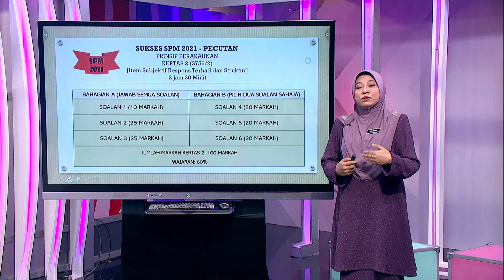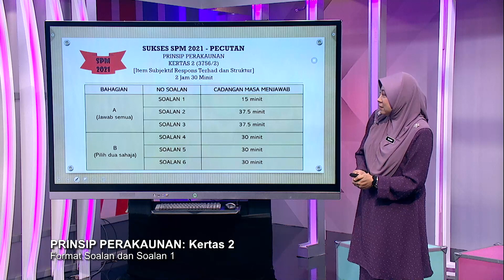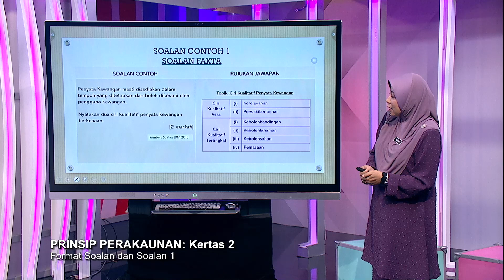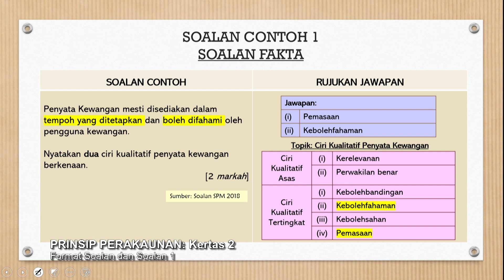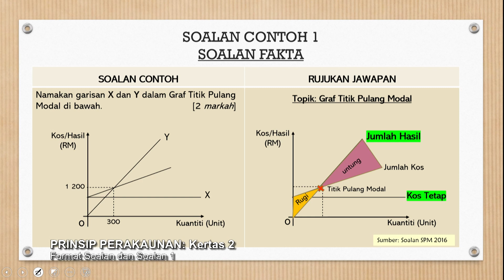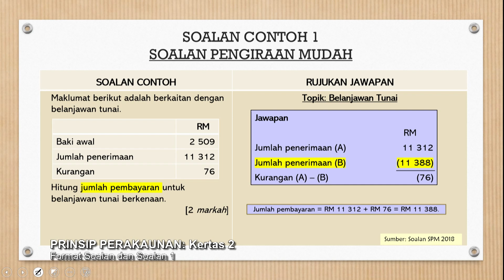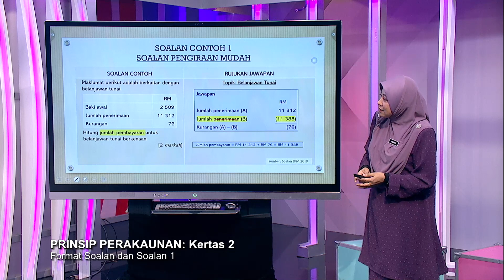Sukses SPM (2021) - Pecutan | Prinsip Perakaunan: Kertas 2 - Format Soalan & Soalan 1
Episod ini menyediakan perkongsian teknik menjawab soalan  peperiksaan Sijil Pelajaran Malaysia (SPM) 2021 dan penekanan terhadap topik-topik penting Kertas 2 yang berkemungkinan diajukan dalam peperiksaan SPM sebenar.

Guru: Islinah Bakar